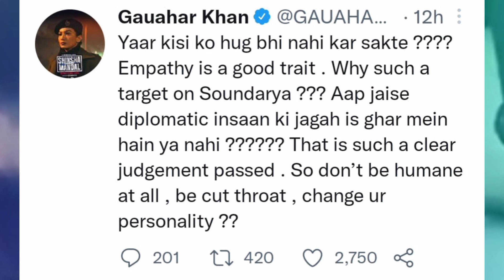Gauahar khan aai soundarya ke support mai